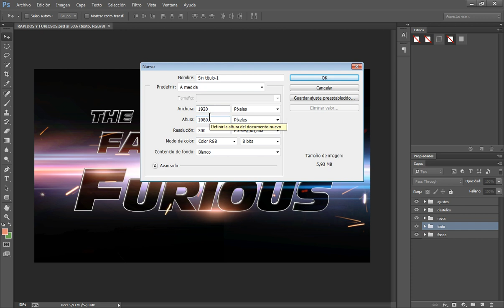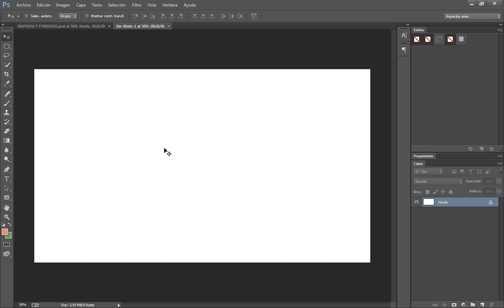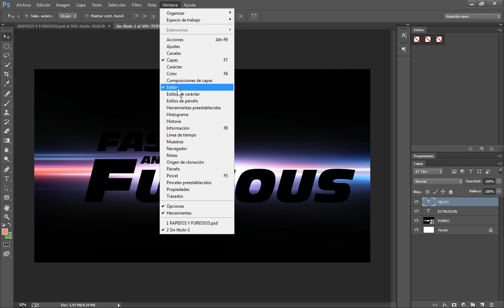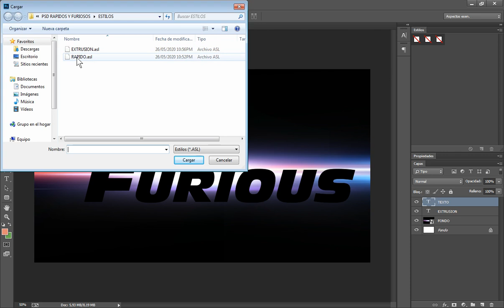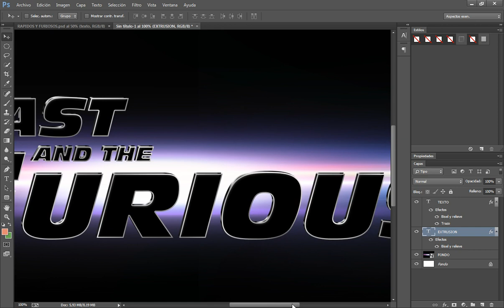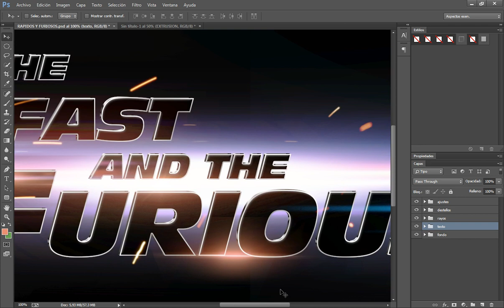como hacer el texto de RÁPIDOS Y FURIOSO en (PHOTOSHOP) "TUTORIAL"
Hola amigos como están ,espero que muy bien.En esta ocasión les enseñare  como crear el efecto de RÁPIDOS Y FURIOSOS en photoshop.

Espero que les sea de utilidad y puedes descargar el proyecto en la descripción del vídeo.